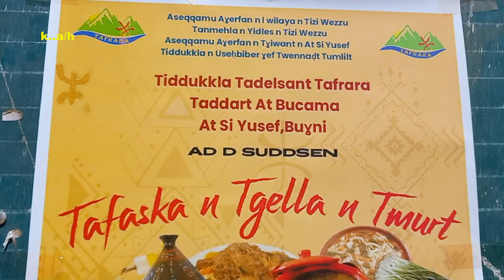tafaska n tgella n tmurt "tanalte" au village Ath Buchama à Ath Voughardane Ou Assi Youcef à boghni